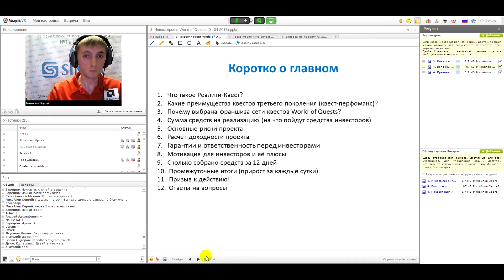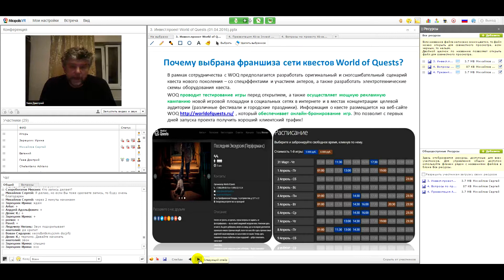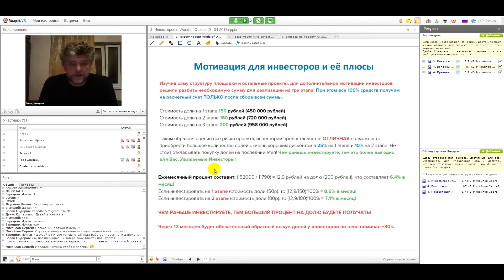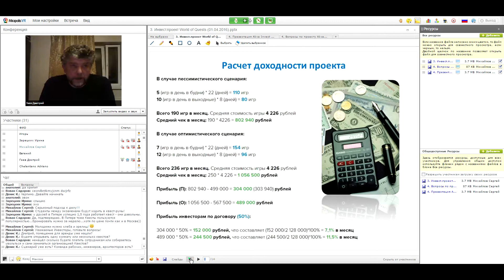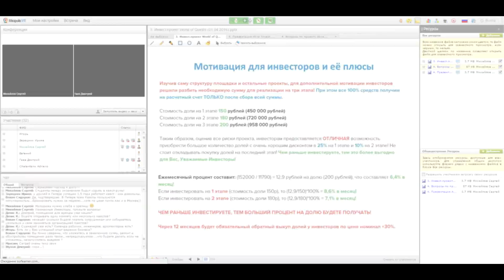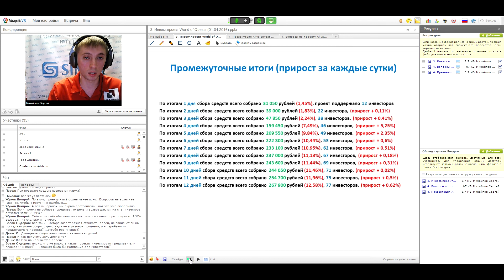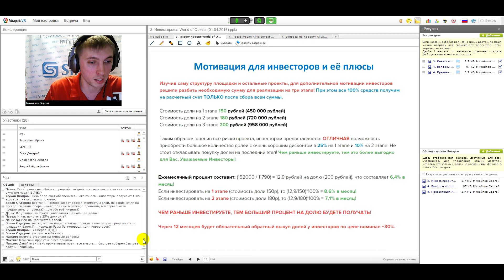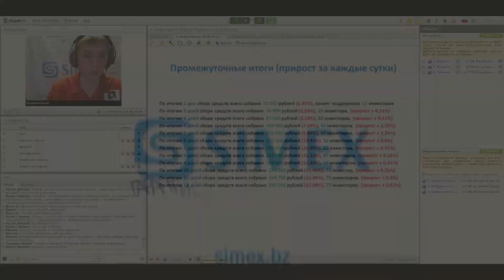Вебинар на SIMEX. Реалити-квеста World of Quests.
Здесь вы найдете: simex, симекс, краудинвестинг, краудинфандинг, инвестирование, как заработать, биржа, Симекс обзор, обзор, отзывы, народное инвестирование, недвижимость, деньги, доход, как сделать, методы инвестирования, заработать в интернете, бизнес, boomstarter, KickStart, акции, биржа, рынок, Россия, Украина, СНГ, обучение, вложить, свой бизнес, кредиты, новости, Путин, куда вложить, прибыль, бм, инфобизнес, бизнес молодость, млм, партнерка, nano, нано, США, Китай, инвестиции, банк, процент, заем, вебинар, бомба, команда, и многое другое...